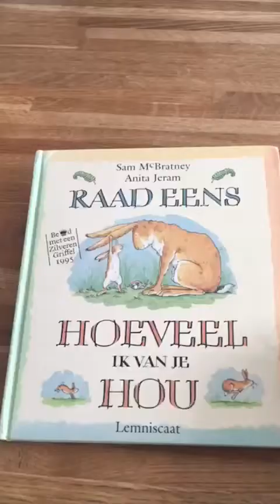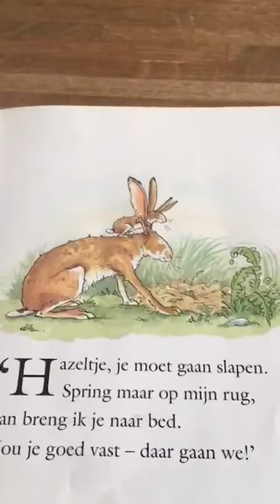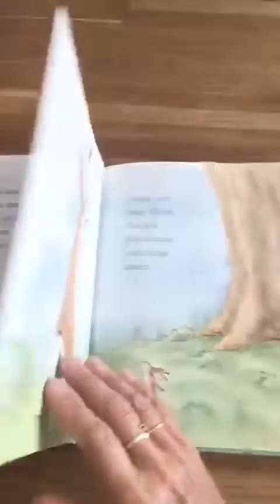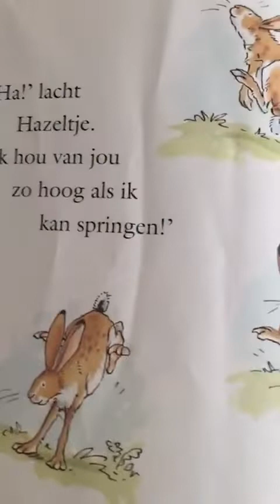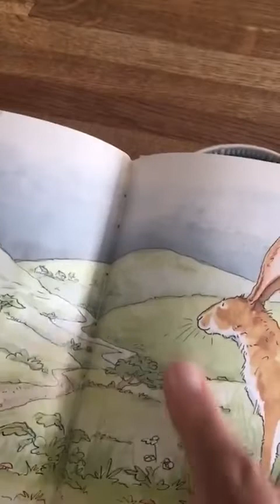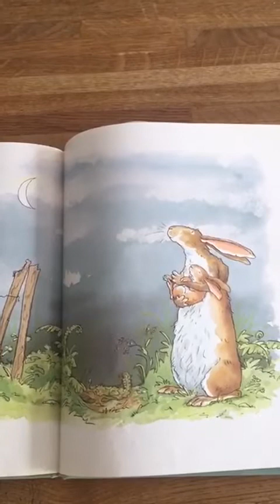Raad eens hoeveel ik van je hou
Rianne heeft het eerste verhaaltje voorgelezen 😃 Raad eens hoeveel ik van je hou 🥰 Wij houden van jullie helemaal tot aan de 🌙 en terug 💫 Slaap lekker 😘